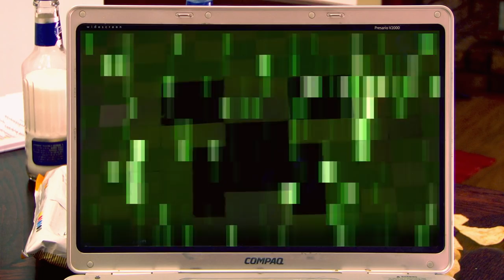MINECRAFT: Worlds Collide (Live-Action Fan Film)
Minecraft is one of the best sandbox games ever created but what happens if their world starts spilling into real life? What happens when exploding Creepers, Spiders, Zombies, Endermen, dragons and other monsters find a portal into our world?
In this live-action Minecraft adventure fan film we try to answer these very questions as the 16-bit world crosses into ours with ore, stone, glowstone, dynamite, and pickaxes. The answers might surprise you in this fan film parody based on Microsoft’s classic Mojang game, which is basically playing legos.
mikeNgary Cast:
Jarreth - Cherokee Turner
Ryan - Ryan Fitzpatrick
Mike - Mike Underlin
Creeper - Marcus Ross